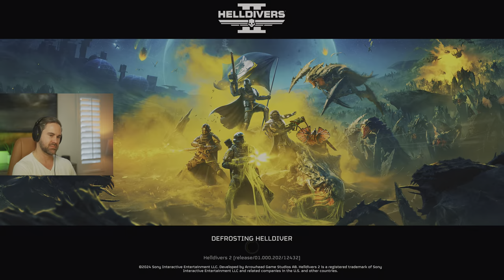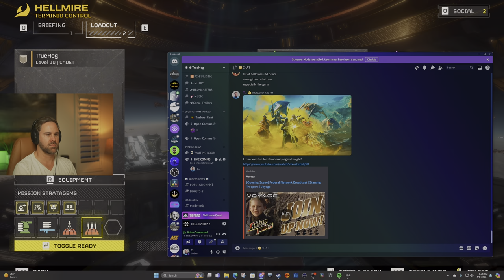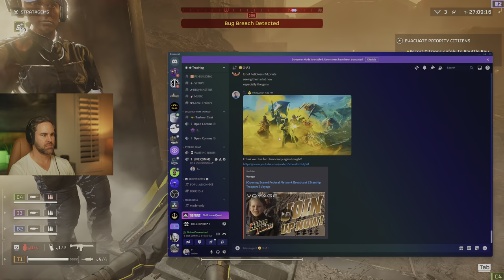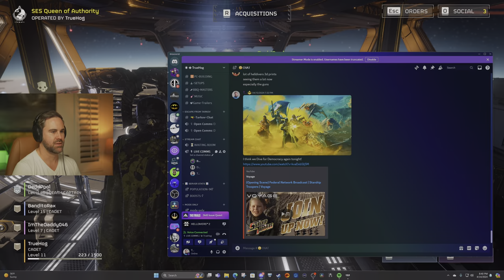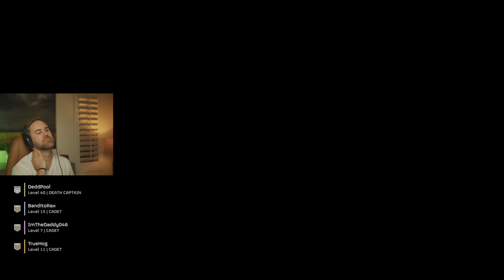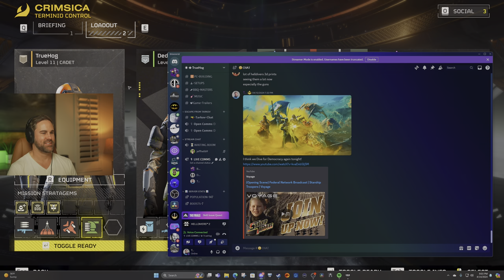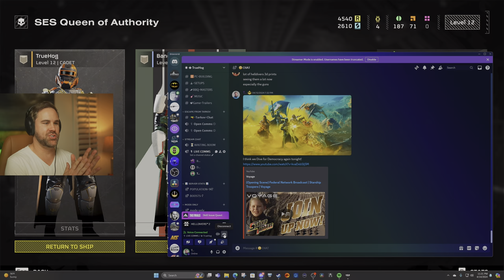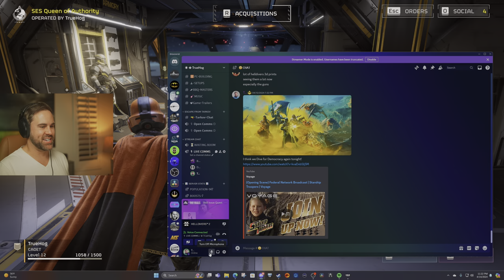🔴 Sunday Diving for Democracy - HellDivers 2 in 4K & HDR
We dive more democracy tonight! Sunday Funday! I hope everyone had a wonderful weekend and ready to grind tomorrow. Until then we dive to spread democracy!

LOCATION:
🇺🇸 United States

CO-PILOT:
🦮 Tucker (106lb Labrador)

🖥️ PC SPECS:
Motherboard - Asus Z790 Hero
Memory - G.Skill Trident Z5 RGB 48 GB, 7200mhz, DDR5 CL36
Power Supply - Thermaltake 1200w 80+ Platinum ATX 3.0
OS - Windows 11
Case - Fractal Torrent White Mid-Tower
Cooling - Noctua HN-D15S Air Cooler
Monitor - Alienware 32" 4K, 240hz QD-OLED
Monitor - Macbook Air M2 13.5"

**Thank y'all for watching! If you like gaming benchmarks please check out my full channel. I have a lot of videos showcasing max settings while trying to achieve the highest FPS. I hope you enjoy the stream and Go Hogs!**